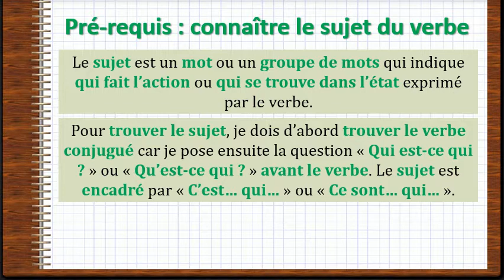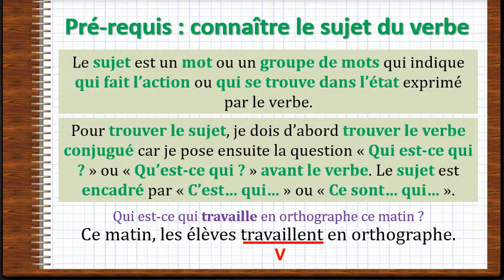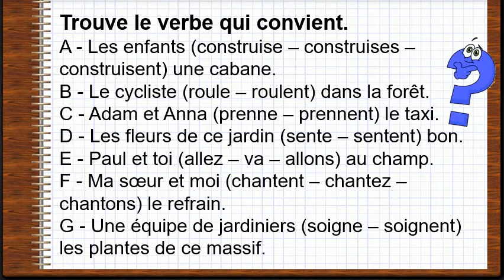Orthographe : L'accord sujet verbe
Comment accorder le verbe avec son sujet.